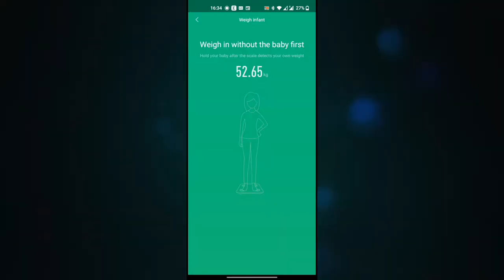Mi Body Smart Scale 2 child weight measurement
Keep track of your child's weight progress with the Xiaomi Mi body smart scale 2. Same-day delivery in Kampala Uganda